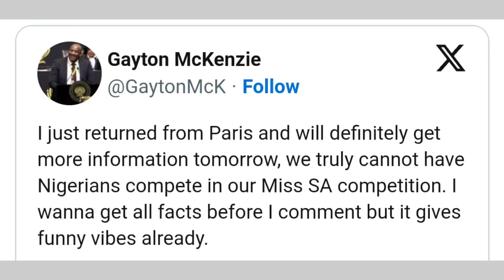Gayton McKenzie trolled for being xenophobic for calling Miss Chidinma Adetshina Nigerian 😱